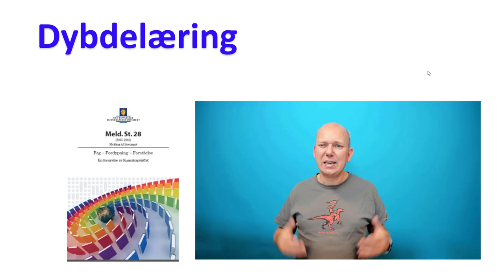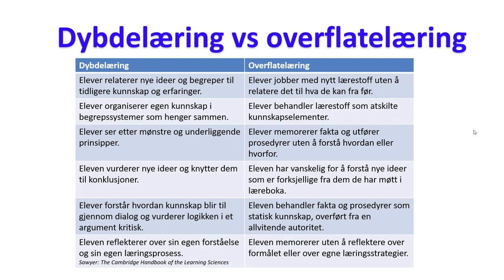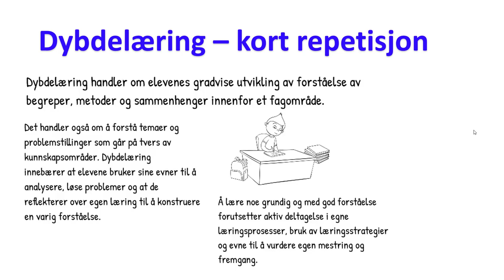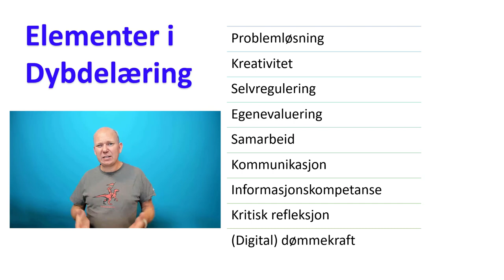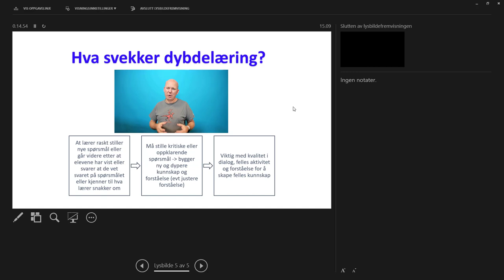Dybdelæring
I denne filmen prøver jeg å forklare begrepet Dybdelæring som er mye brukt i fagfornyelsen.